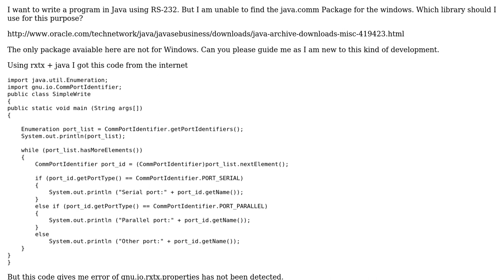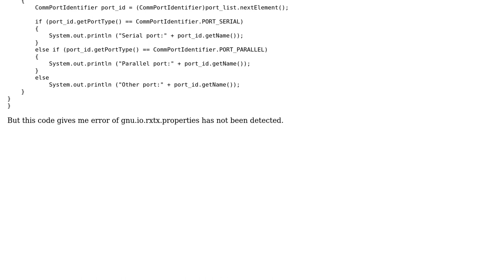Software Engineering: Java Communcation API not available for Windows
With thanks & praise to God, and with thanks to the many people who have made this project possible! | Content (except music & images) licensed under CC BY-SA | Music | Images & others | With thanks to user Nosheen Javed user Joonas Pulakka and the Stack Exchange Network Trademarks are property of their respective owners. You are responsible for your own actions.